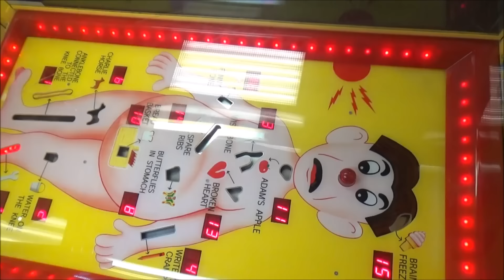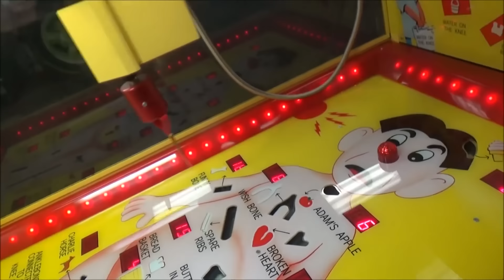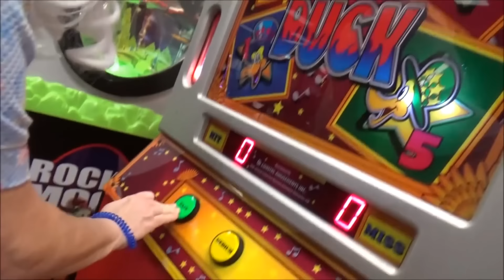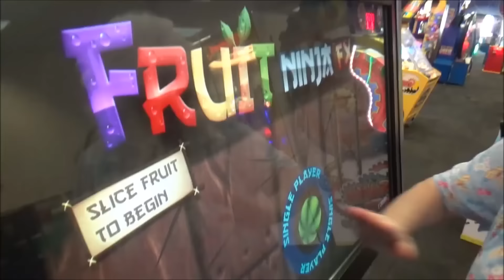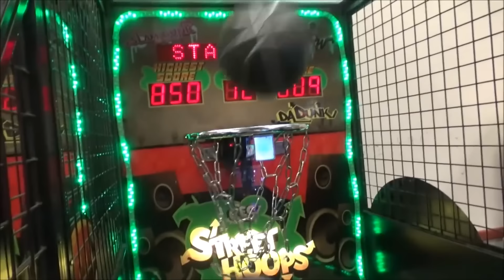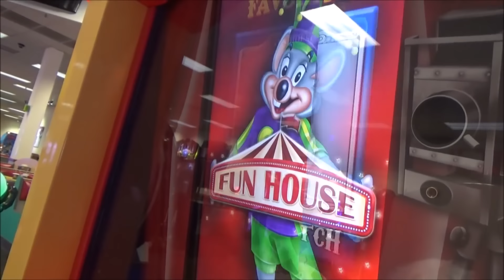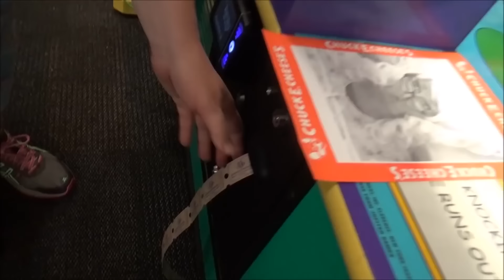Chuck E Cheese Funny Granny Games Basketball Operation Frogger Batman Ducks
Granny Chuck E Cheese Games Basketball Operation Frogger Batman Ducks